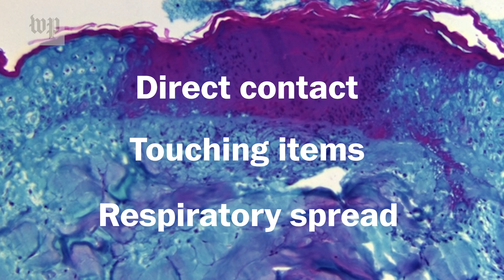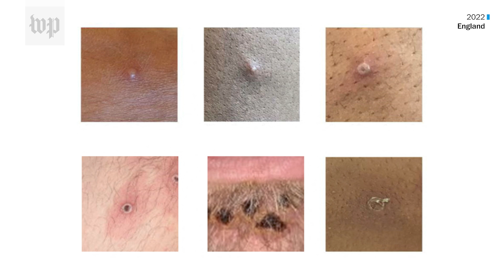How monkeypox spreads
More than 18,000 monkeypox cases have been reported in over 70 countries as of July 2022, according to the Centers for Disease Control and Prevention. Washington Post reporter Fenit Nirappil explains what you need to know about how it spreads.